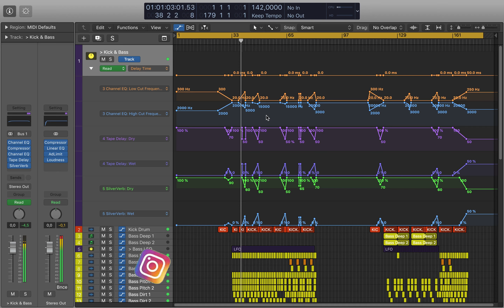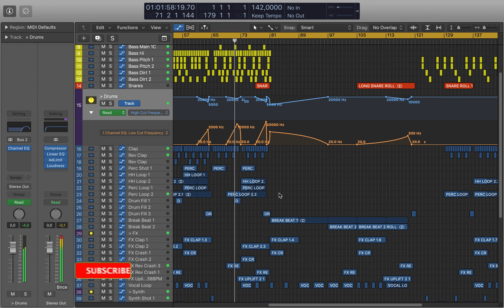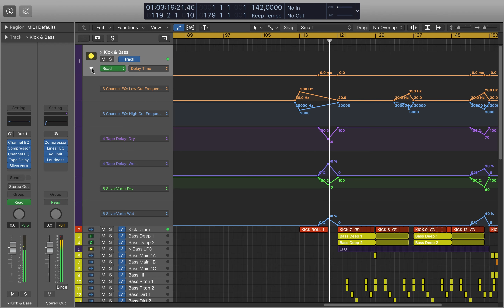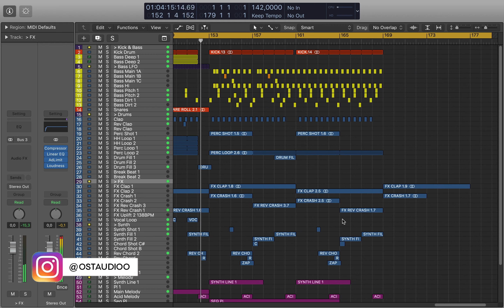PSYTRANCE Logic Pro Template, Project (Progressive)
"Psynation" Slash your subconscious deeply and explore the new world full of Psytrance. This extremely powerful and punchy progressive psytrance will take you to a different land - to a land full of psychedelia and deep sounds.

This template was produced by Alex Walters

What do you need to open this template:
Serum v1.3 (or higher)
OTT (Included for free)
Logic Pro v10.4.8 (or higher)